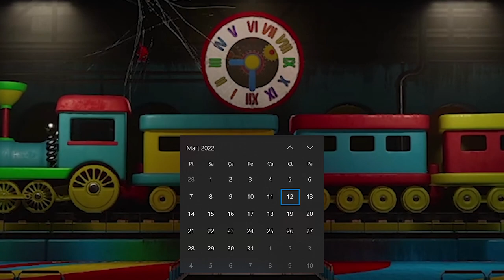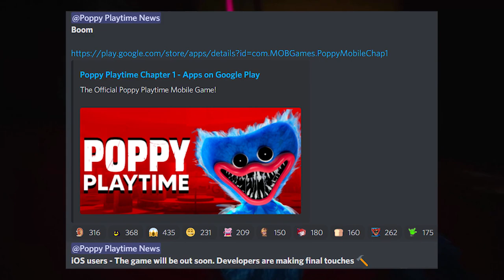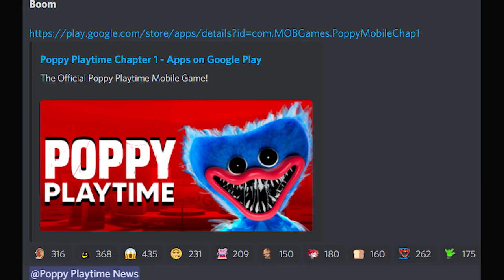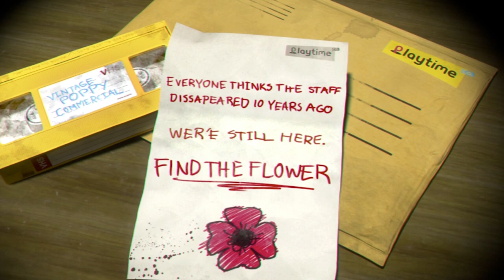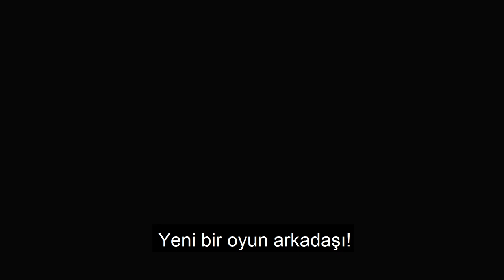BİLMEDİĞİNİZ 10 Poppy Playtime Chapter 2 GİZEMİ - DENEY 1006 Aslında Kim?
Poppy Playtime Chapter 2 yani bölüm 2 gelmeden önce, herkesin bilmesi gereken, belki de fark etmemiş olabileceğiniz 10 inanılmaz gizemle karşınızdayım. İyi seyirler:)

Herkese selam, ben Onur Bilge . Bu kanalda poppy playtime hikayesi , poppy playtime gizemleri , fnaf hikayesi, fnaf gizemleri , farklı oyun gizemleri ve hikayesi ile ilgili farklı videolar paylaşacağım. Sizlerle paylaşacağım gizemleri başka herhangi bir kanalda izlememiş olacağınızdan emin olabilirsiniz. İyi eğlenceler ve iyi seyirler